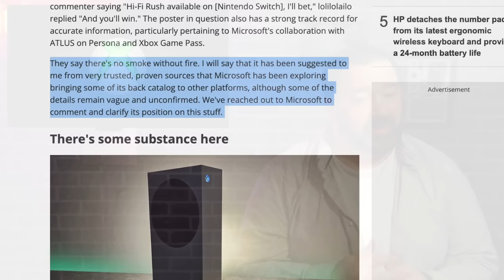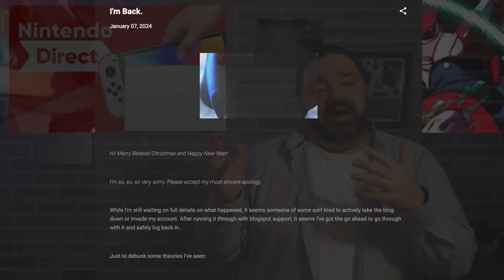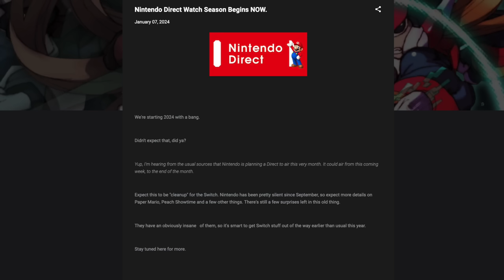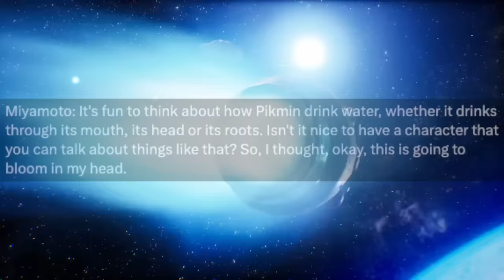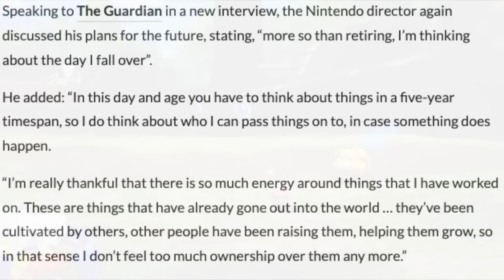More Nintendo Direct Rumors + BIG Miyamoto Interview | Prime News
Prime News returns and we have some big stories about Shigeru Miyamoto, more Nintendo Direct rumors, and some magic brewing in the world of Nintendo...

00:00 - Intro
00:55 - More Xbox Games Coming to Switch!?
03:02 - Nintendo's Financial Report Date!
04:37 - More Nintendo Direct Rumors!
06:53 - Mario Wonder Sales Update!
08:27 - Miyamoto Talks Pikmin & Retirement